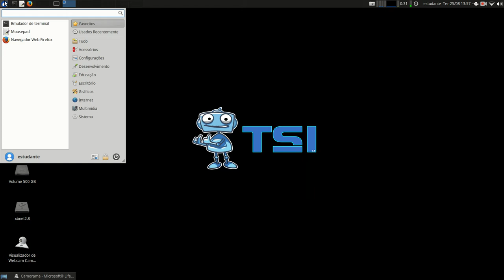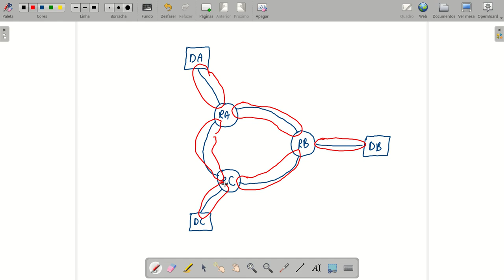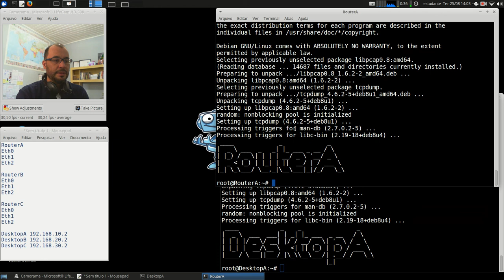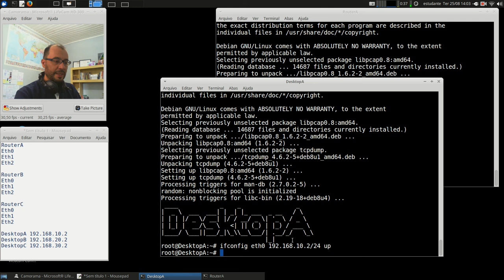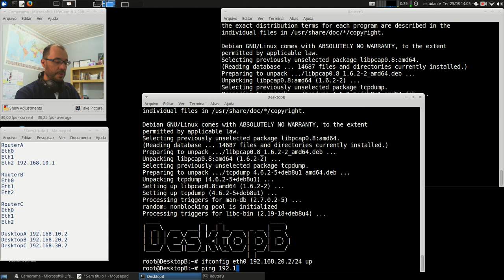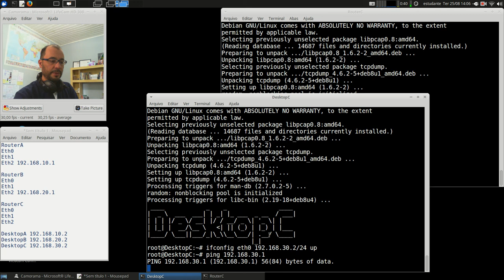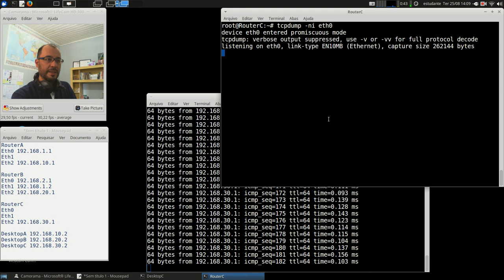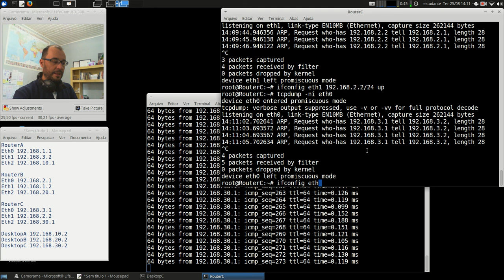Redes 1 - APNP 10a - Roteamento IP +loop (parte 1)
Capa:
Título: Roteamento IP +loop (parte 1)
Prof. Hermano Pereira
Em 25/08/2020

-x-x-x-x-

- 4.3 - O roteador

- 22.2 - Roteamento